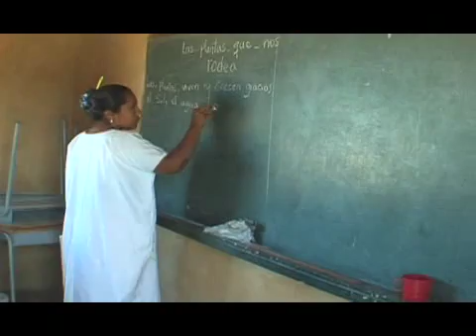A Mighty Wind of Change - Colombia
The name Jepirachi means "northeast wind" in the Wayuu language, and indeed the location is ideal for wind generation—at a height of around 60 meters the average wind speed is 10 meters per second. And the wind is constant, ensuring a high annual yield of power.